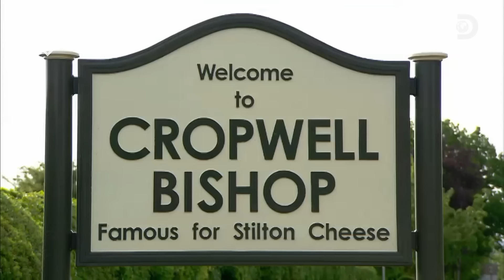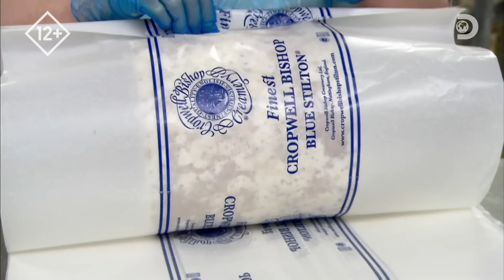Голубой сыр Стилтон | Как это устроено | Discovery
Мягкий сыр Стилтон особый вид голубого сыра - сыра с благородной плесенью. Этот деликатес имеет давнюю историю, он был впервые приготовлен в Англии, и отличается от других сортов более нежным и менее соленым вкусом. Его производство ограничено - всего лишь двенадцать сыроделен в Великобритании готовят его.
Смотрите больше в шоу "Как это устроено" на канале Discovery!